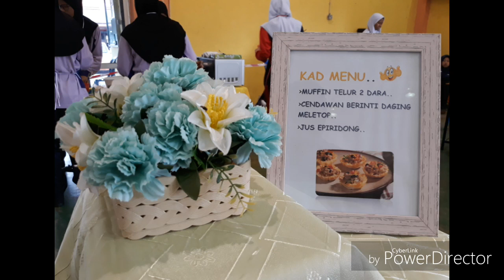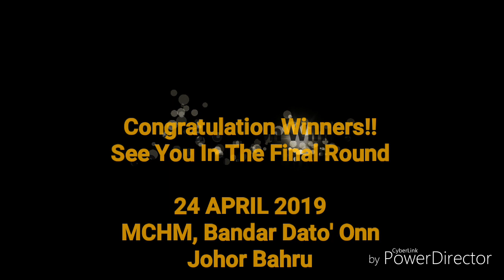Cabaran Kulinari Hari Hospitaliti MCHM 2019 02 Daerah Batu Pahat SMK Senggarang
Culinary Challenge for MCHM Hospitality Day 2019
SMK Senggarang, Batu Pahat
08 April 2019